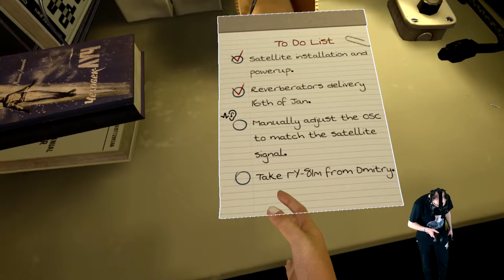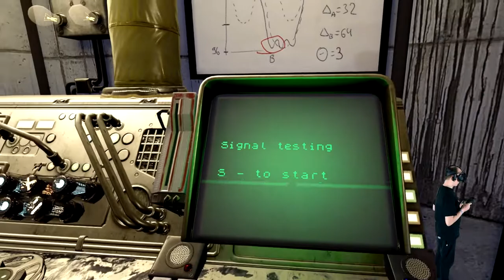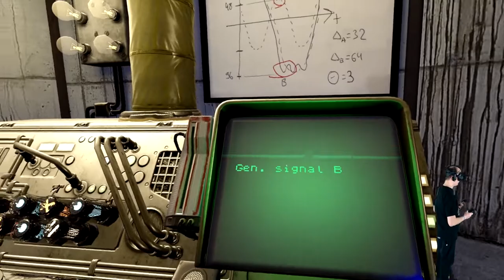PROZE: Enlightenment - Bestes VR Adventure 2019 ?! [E01][HTC Vive][Virtual Reality]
PROZE: Enlightenment I - Bestes VR Adventure 2019 ?!

Das Gameplay zeigt noch keine fertige Version, beim nächsten Update werde ich ein neues Video dazu veröffentlichen.

Der Release verzögert sich voraussichtlich bis zum 25.April 2019

Netterweise durfte ich jetzt vorab mein Gameplay zeigen.

Amazon Shopseite:

▌Social Media ▌

▌Mein System ▌

Oculus Rift + Touch Bundle :

Inateck KTU3FR-4P USB 3.0 expresskarte 4 port Anschlüsse :

Mikrofon Audio-Technica AT-2035 :

Audio Interface Behringer UMC202HD U-Phoria 2x2 192kHz :

Grafikkarte Zotac 1080 TI  AMP Extreme Core Edition  :

Prozessor I7-4790K :

Prozessor Kühler be quiet! Dark Rock Pro 3 CPU-Kühler :

Soundkarte Asus Essence STX II :

Tastatur Corsair K95 RGB Platinum :

Webcam Logitech C920 HD Pro:

Kopfhörer beyerdynamic DT 880 Edition 600 Ohm: